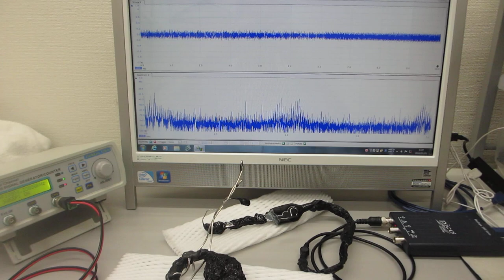表面弾性波の伝搬状態をコントロールする技術に関する基礎実験（超音波の発振制御システム）